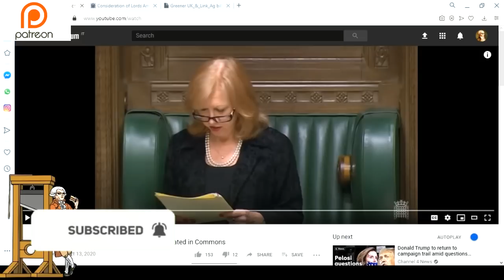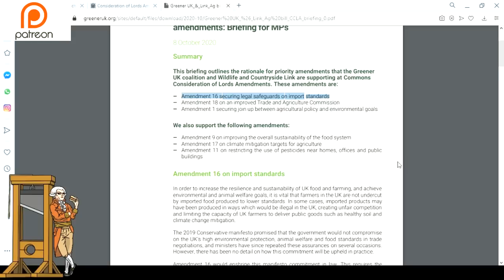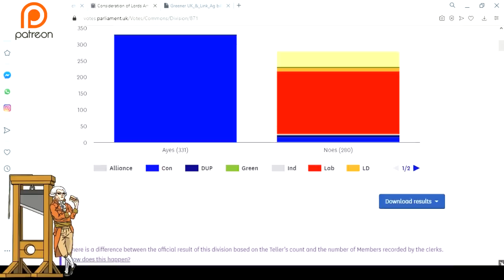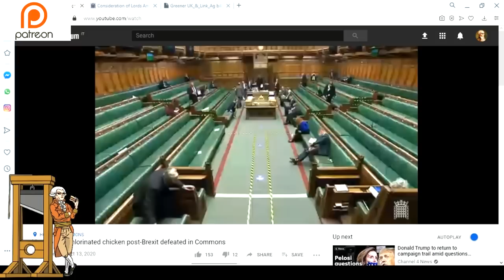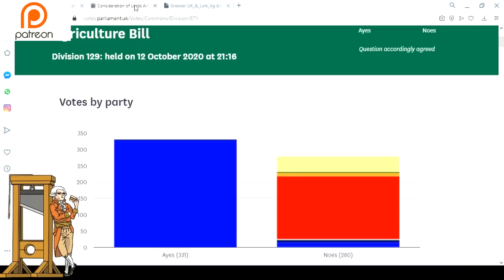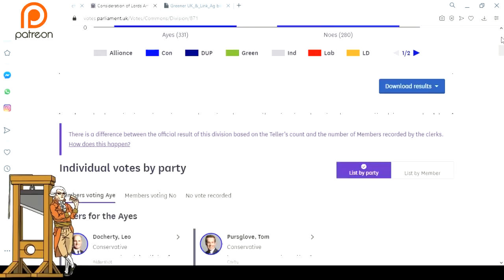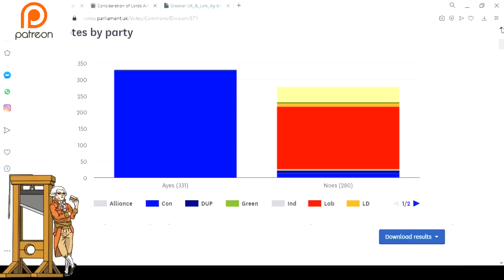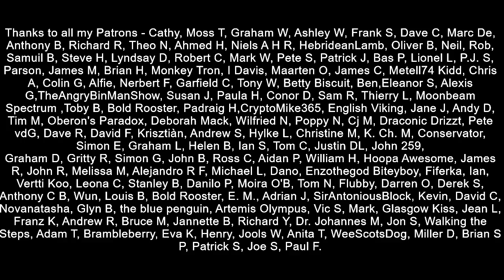Brexit - Chlorinated Chicken Back on the Menu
Boris Johnson and brexiteers both in and outside the government had promised the British people that food standards would not be reduced but increased.  Well that was another brexit lie.  Amendment 16 which came from the House of Lords to secure food standards was rejected by Government and the Tory Party.